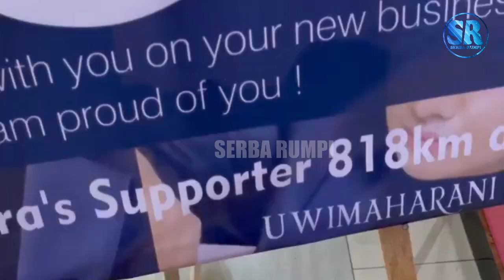Muncul Di Live IG, Interaksi Melvin Dan Natasha Wilona Ini Bikin Netizen Auto Baper